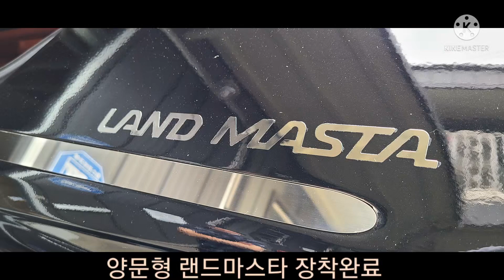대원지프랜드 4세대 카니발KA4 랜드마스타 루프박스 양문일체형 랜드마스터 본사매장 장착모습~^^* 21년06월10일 이 *용 고객님! 차량넘버 **** **25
대원지프랜드 4세대 카니발KA4  랜드마스타 루프박스 양문일체형
21년06월10일
이 *용 고객님!

안녕하세요.

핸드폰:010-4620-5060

주소: 경기도 고양시 덕양구 대주로 410번길17(주교동)

4세대 카니발 KA4/
랜드마스타 루프박스
본사 예약방문시 무료장착!
사은품 증정(전용매트+그물망)

조기품절예상!
서둘러 예약하세요.
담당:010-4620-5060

■루프박스의 끝판왕
■4세대 카니발KA4 원톤으로 하이리무진 스타일 연출
■장착후 속도제한 없슴
■루프박스 키가 필요없슴
■차량지붕과 일체 완벽한 디자인
■풍절음 최소화 내구성 짱!

취급품목 :
현대/기아/GM/쌍용/모비스/정품/사이드스텝(옆발판)
GSC/세원/모비스/메이튼/오토그랜드(A.G) 각종 옆발판/
전범퍼/ 후범퍼/ 루프박스/캐리어/루프탑텐트/스텐짐받이
콘솔/ 쌍용스포츠 탑/롤바/슬라이딩베드/트렁크 적재함 공구함/ 안개등/ 세로그릴 지파츠 인스타 /그릴/공간레일/ 머플러팁/ 디퓨저+머플러팁/ 바디킷/ 각종스포일러/
북미형그릴/하단이동형 번호판가드/어린이보호차량/ 기타...

1톤 화물차량용품(포터2, 봉고3)
금호갑바다이/ 캐리어/ 하부공구함/ 대륜리무진캐리어/ FRP캐리어/오천 PE캐리어/ 탑차후면발판/ 3단고무가드/ 그물망/ 고정바/사다리/
크롬발판 후범퍼 기타...

취급품목 :
카니발루프박스#랜드마스타루프박스#랜드마스터루프박스#랜마#룹박#차박#오토그랜드AG바디킷세트#오토그랜드AG머플러팁#오토그랜드AG사이드스텝#오토그랜드AG사이드스커트#오토그랜드AG사이드에어댐#오토그랜드AG사이드실#루프박스#GSC튜온순정사이드스텝#사이드스텝#스텝#GSC바디킷세트#GSC듀얼머플러팁#4세대카니발KA4자동차용품#하이리무진순정튜온빌트인공기청정기#대원지프랜드#9인승2열공간레일#9인승2열이동확장형브라켓#태극국기몰딩#저먼국기몰딩#하단그릴#옆밮판#도어스커프#트렁크손잡이몰딩#코일확장매트#트렁크범퍼가드#AG도어가니쉬몰딩#엔트리가드#고양시자동차용품튜닝#일산자동차용품튜닝#서울경기자동차용품튜닝#린드메이드루프박스#코토루프박스#루프탑텐트#HUD#스노우화이트펄SWP#오로라블랙펄ABP#판테라메탈(P2M)실키실버4SS 아스트라블루D2U 윙스텝 AG전동사이드스텝 크립톤KT바디킷 미등활성화튜닝 오토그랜드전동사이드스텝 빌스콘티LED테일램프 루프탑텐트 어닝 어닝룸 에넥스 캠핑용품 AG시그니처전동사이드스텝 signature#